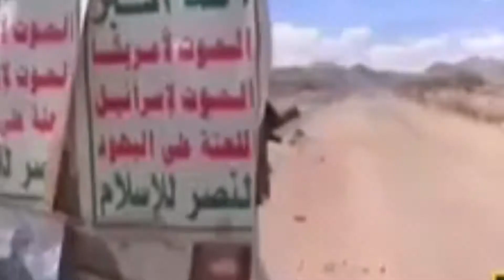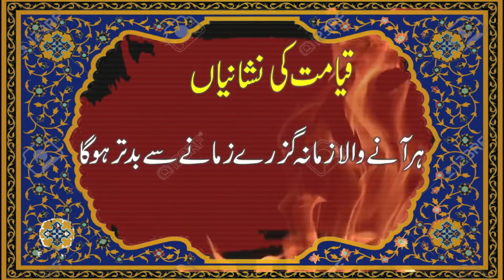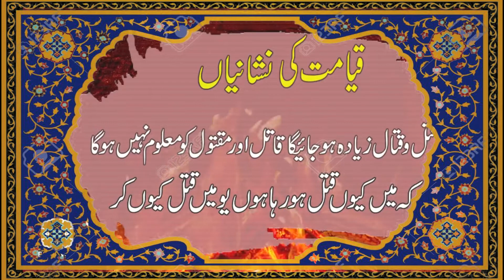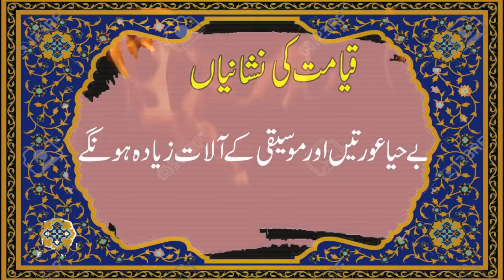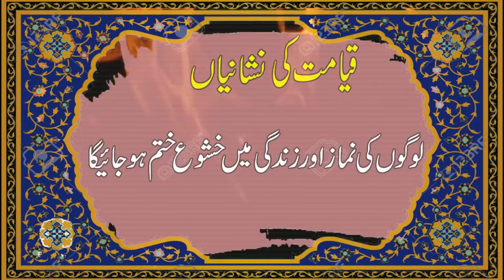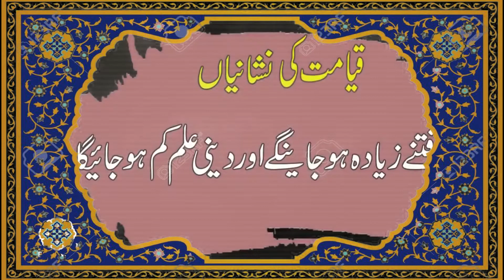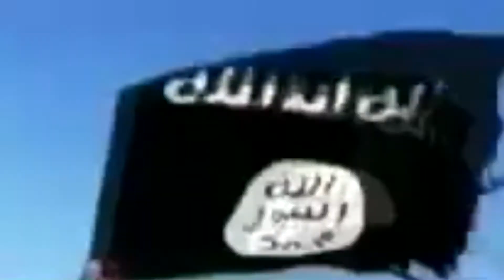2020 QAYAMAT KI 27 BADI NISHANIYAN | 21 JUNE 2020 END OF WORLD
2020 QAYAMAT KI 27 BADI NISHANIYAN | 21 JUNE 2020 END OF WORLD

Ali Studios Is The Channel Owned By Ali Rehman Who is

The Youngest Host , Anchor & Satellite Tv & Social

Media ARTIST.

* in this video we are talking about the major 27

signs of judgment day
this is a informative type video which made for

information perpose

*is the aspect of Islamic theology concerning ideas

of life after death, matters of the soul, and the

"Day of Judgement," known as Yawm al-Qiyāmah (Arabic:

يوم القيامة‎, IPA: [jawmu‿l.qijaːma], "the Day of

Resurrection") or Yawm ad-Dīn (يوم الدين, Arabic

pronunciation: [jawmu‿d.diːn], "the Day of

Judgment"). The Day of Judgement is characterized by

the annihilation of all life, which will then be

followed by the resurrection and judgment by God.

Multiple verses in the Quran mention the Last

Judgment.[1][2]

The main subject of Surat al-Qiyama is resurrection.

The Great Tribulation is described in the hadith and

commentaries of the ulama, including al-Ghazali, Ibn

Kathir, Ibn Majah, Muhammad al-Bukhari, and Ibn

Khuzaymah.[2] The Day of Judgment is also known as

the Day of Reckoning, the Last Day, and the Hour

(al-sā'ah).

Unlike the Quran, the hadith contains several events,

happening before the Day of Judgment, which are

described as several minor signs and twelve major

signs. During this period, terrible corruption and

chaos would rule the earth, caused by the Masih ad-

Dajjal (the Antichrist in Islam), then Isa (Jesus)

will appear, defeating the Dajjal and establish a

period of peace, liberating the world from cruelty.

These events will be followed by a time of serenity

when people live according to religious values.[3]

Similar to other Abrahamic religions, Islam teaches

that there will be a resurrection of the dead that

will be followed by a final tribulation and eternal

division of the righteous and wicked.[4] Islamic

apocalyptic literature describing Armageddon is often

known as fitna, Al-Malhama Al-Kubra (The Great

Massacre) or ghaybah in Shī'a Islam. The righteous

are rewarded with the pleasures of Jannah (Paradise),

while the unrighteous are punished in Jahannam

(Hell).

A 2012 poll by Pew research found that 50% or more

respondents in several Muslim-majority countries

(Turkey, Malaysia, Afghanistan, Pakistan, Iraq,

Tunisia, Lebanon, Morocco) expected the Mahdi to

return in their lifetime.